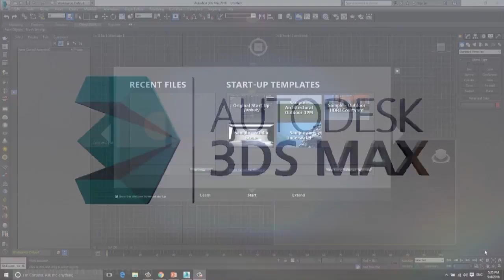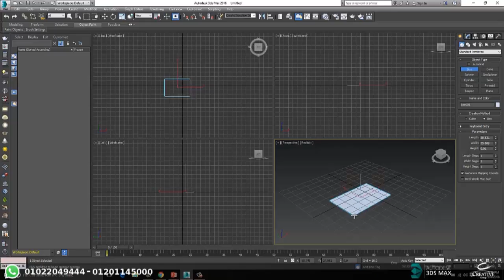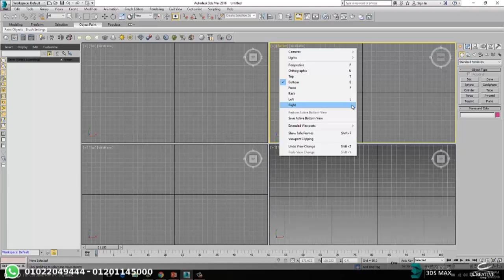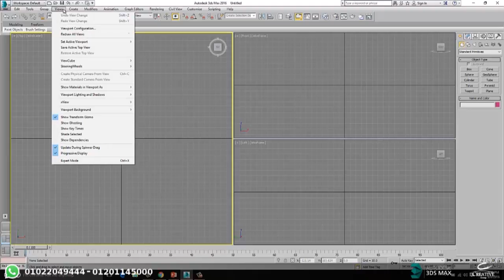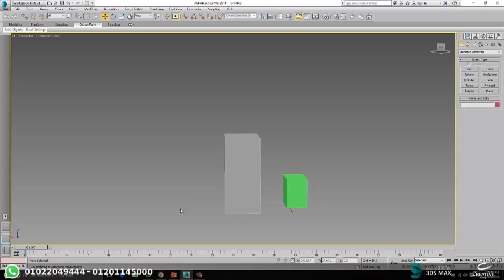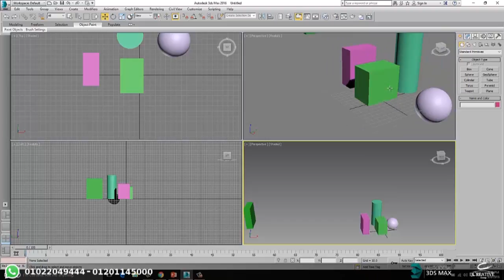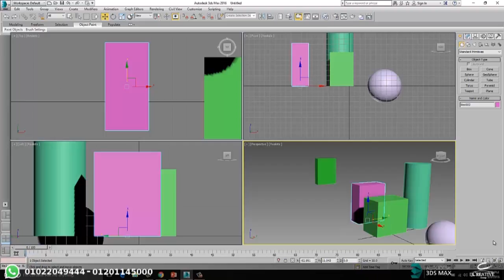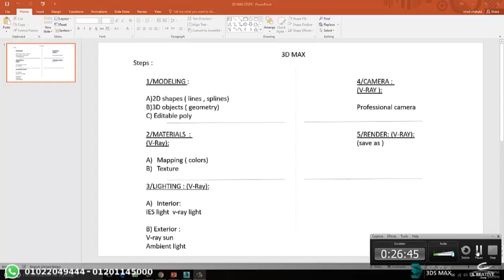كورس الماكس مهندسة بسنت المحاضرة الاولي